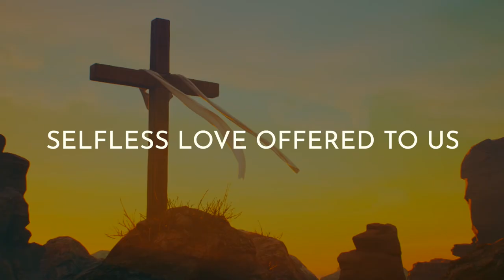John Burland - Jesus Bread of Life (Official Lyric Video)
Official Lyric Video for "Jesus Bread of Life" from John Burland's album "Gathered As Your People Lord".